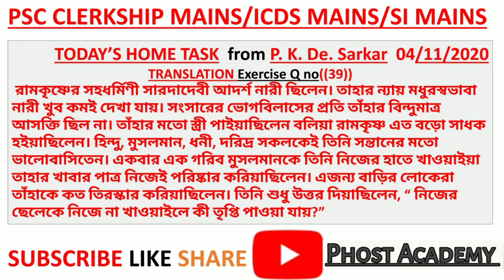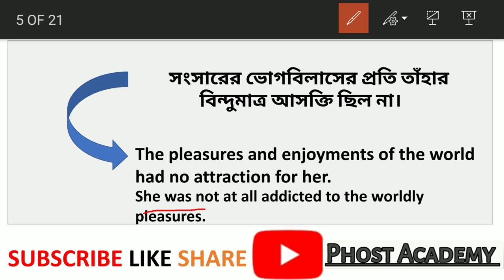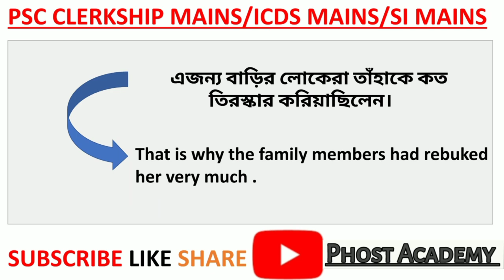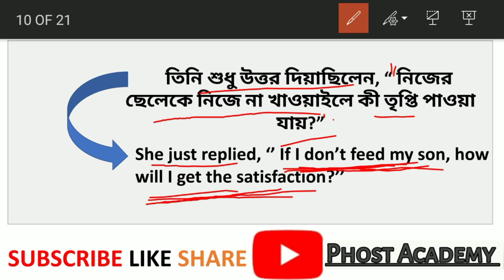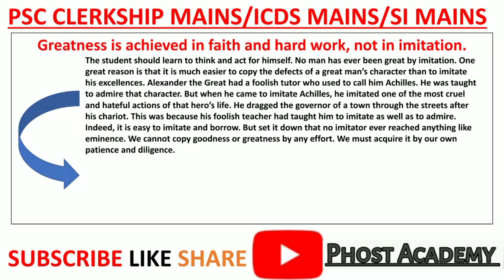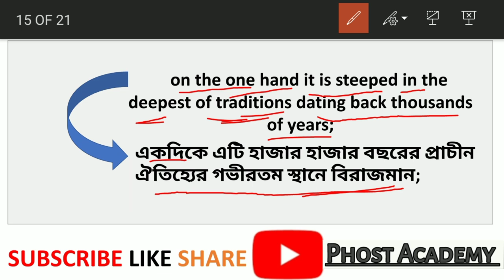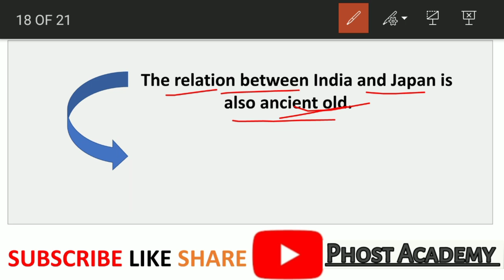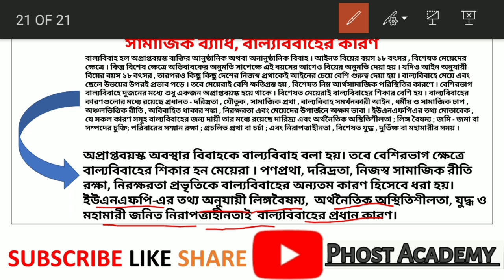CLERKSHIP/ICDS/WBCS//WBPSI// MAINS//2020//TRANSLATION//PRECIS//P.K.De.Sarkar// সারাংশ //বঙ্গানুবাদ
PSC CLERKSHIP MAINS ।। ICDS SUPERVISOR MAINS ।। WBP SI MAINS ।।WBCS MAINS।। MAINS EXAM।।2020।। TRANSLATION, REPORT, PRECIS WRITING, ENGLISH GRAMMAR, ENGLISH VOCABULARY, সারাংশ, বঙ্গানুবাদ

P. K. De Sarkar Exercise Solved

Hi!

This video is very useful for all competitive exams where descriptive bengali and english are included.

This video contains PSC CLERKSHIP।। ICDS।। WBP SI।। MAINS EXAM।।2020।। TRANSLATION, PRECIS, English Grammar, English Vocabulary

Dosto app video ko dekhiyega or acchi lage to ise like kijiyega share kijiyega. Agar apka koi sabal hai to comment bhi kar sakte hai. Mei apka comment ka reply deneka pura kosis korunga.

Dosto is channel par apko central & state level ki har ek government exam se related study materials milte rahegi.